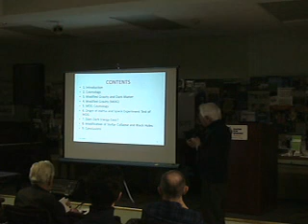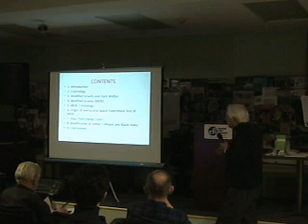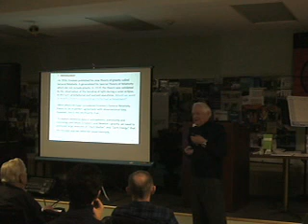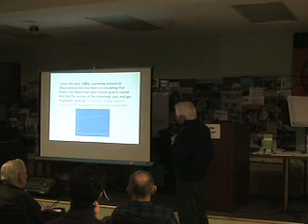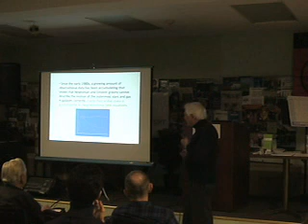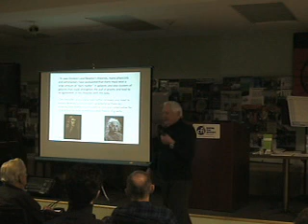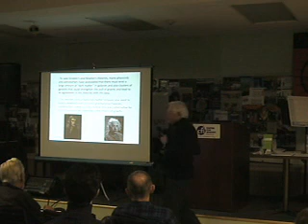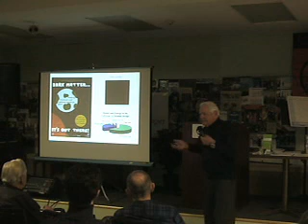Reinventing Gravity, with Professor John Moffat - Part 1/10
Something is wrong with gravity!
Einsteins relativity and the theory of quantum mechanics are fundamentally incompatible, which has prompted the last 30 years of work in string theory and quantum gravity. However, John Moffat has identify a bigger problem: not only does Einsteins theory not work in the world of the very small but it does not seem to work in the world of the very large either.

Moffat has developed a modified theory of gravity, or MOG, that can explain the behavior of our universe as well as Einsteins, without resorting to dubious, yet long-claimed excuse for the existence of invisible dark matter. As John Barrow of the University of Cambridge asserts, the simplicity of Moffats model demands that physicist take this daring new theory seriously.

John Moffat is a Professor Emeritus in physics at the University of Toronto. He is best known for his work on Nonsymmetric Gravitational Theory.

This lecture is CFIs contribution to the International Year of Astronomy, which is a global effort initiated by the International Astronomical Union (IAU) and UNESCO to help the citizens of the world rediscover their place in the Universe through the day -and night- time sky, and thereby engage a personal sense of wonder and discovery.